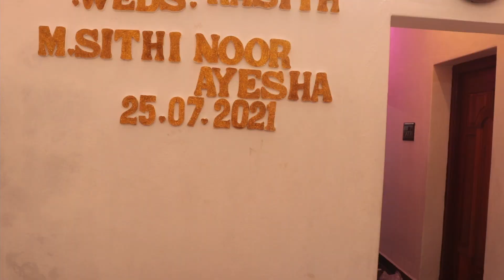Rasith Nikkah Highlights | Pudumadam | BFG photography Studio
Pudumadam wedding
Mohamed Rasith and sithi noor aysha wedding Highlights video by BFG Advertising and Studio

dont forgot to smash like button and share with friends

-Amazon offers-

Basic video making set up
Camera used

Tripod used

Green screen

Dubbing mic